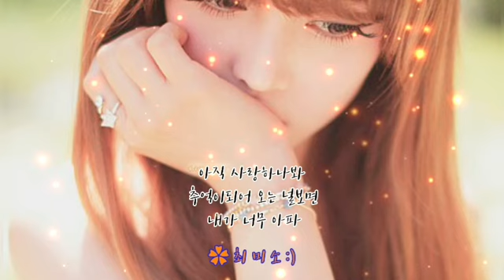추억이 오는날 - 소냐 - (가사有) by 미소